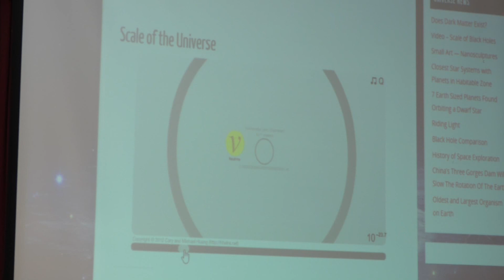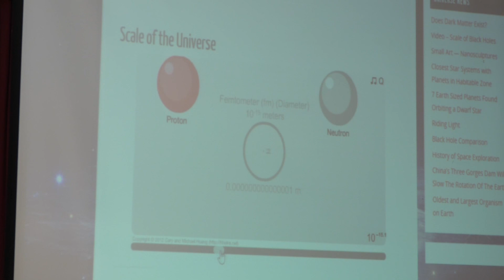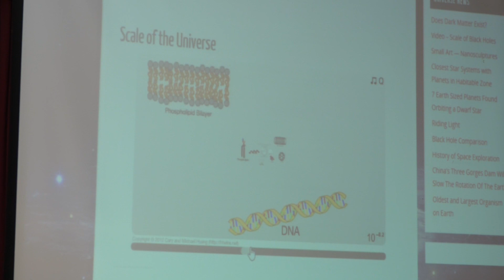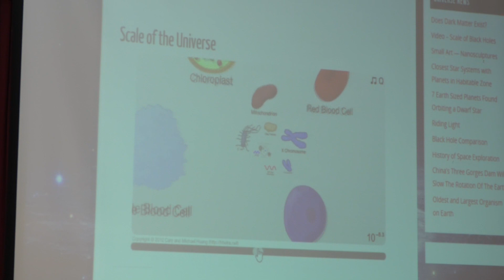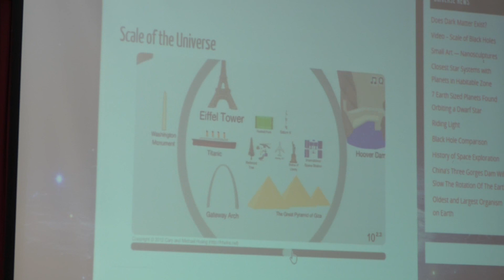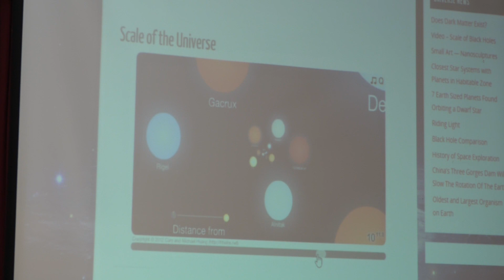Scale of the Universe